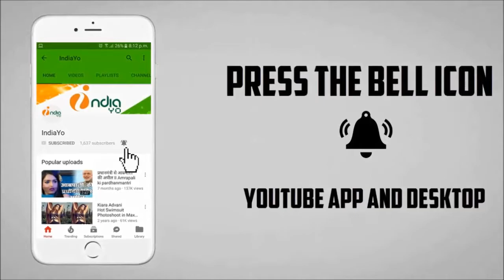पवन सिंह की लूटेरे मूवी का Box Office Collection II IndiaYo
पवन सिंह की लूटेरे मूवी का बॉक्स ऑफिस कलेक्शन 1 करोड़ के पार II IndiaYo